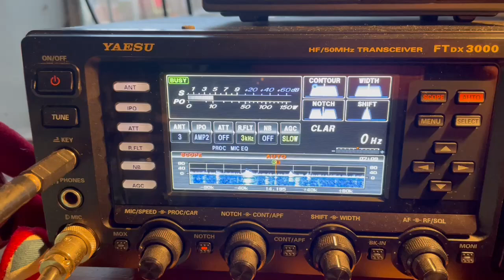VK5MRD 🇦🇺 QSO with G4AKC 🇬🇧 Bicycle Mobile 20m as received in Tasmania 🇦🇺, 24/6/2024 video by VK7UK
A big Thank You to Roy VK7UK, who recorded me talking to Dave G4AKC, who was Bicycle Mobile near Blackpool in England. I was using a Yaesu FTDX3000 at 100w PEP into an Australian made Hexbeam at 10m above the ground.